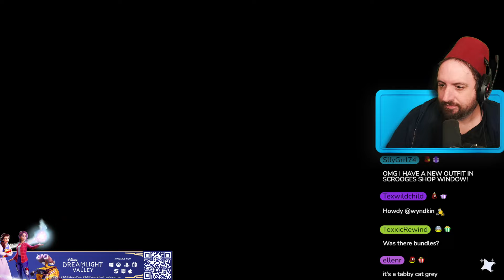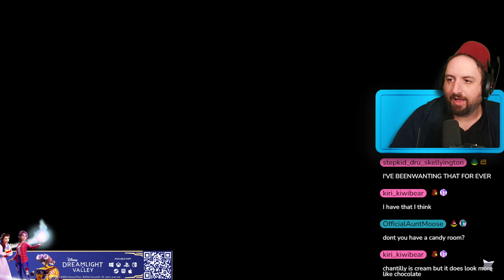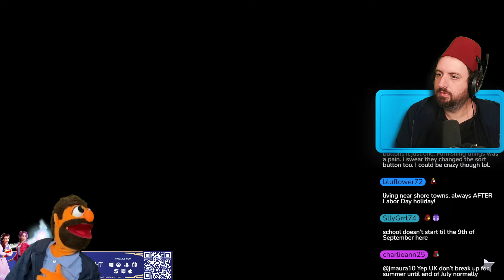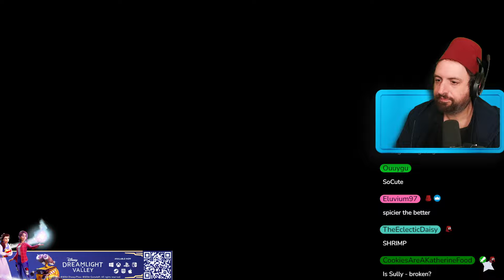Princess Tiana Joins The Valley - Disney Dreamlight Valley